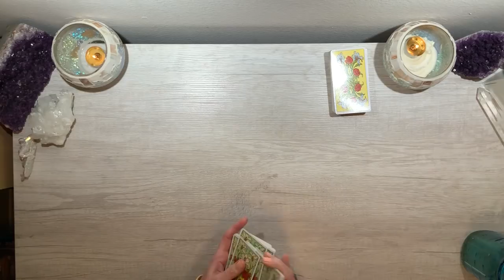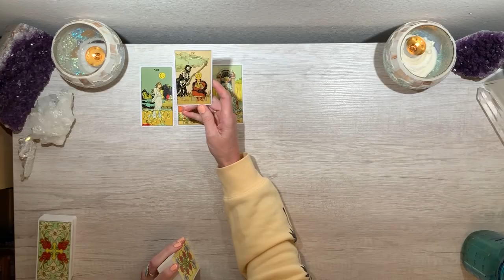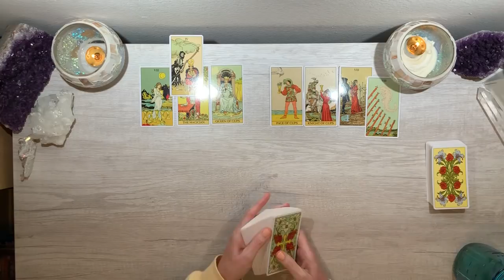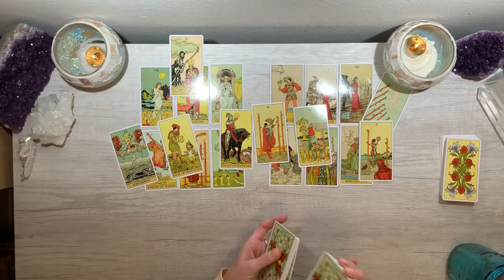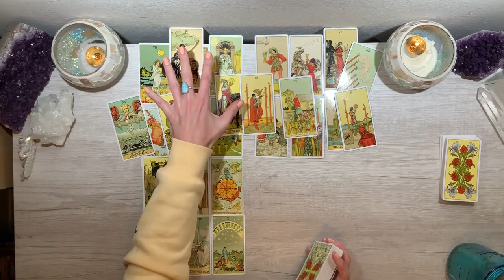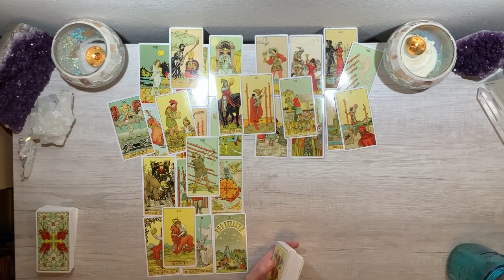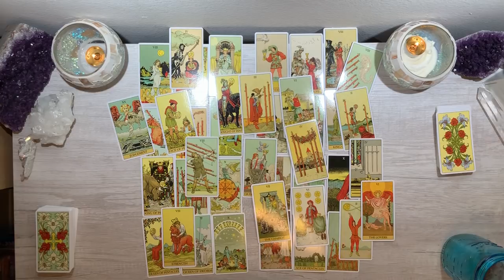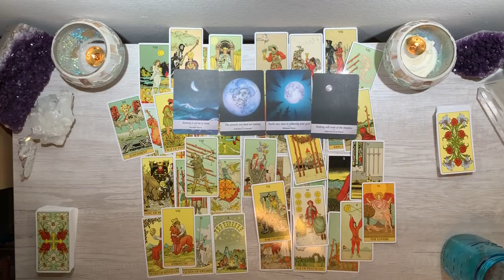Your gift is waiting...the only thing keeping it from you is YOU! 🔮 Mars in Gemini / Venus in Pisces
💜 Be sure to also check out my original YouTube channel for hundreds of FREE videos! 💜

🔮 TO GET AN OVERVIEW OF WHAT 2021 HAS IN STORE🔮

Not available for private readings.